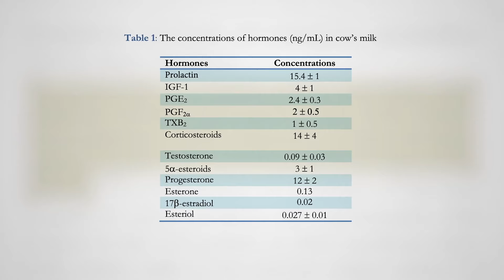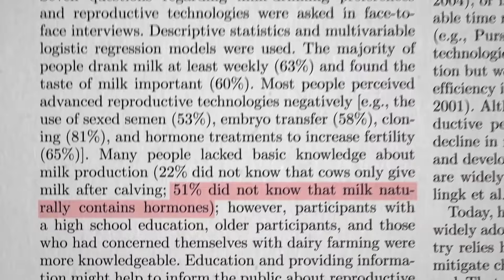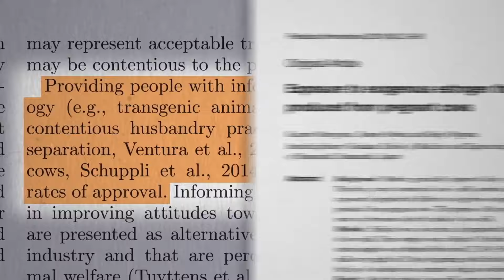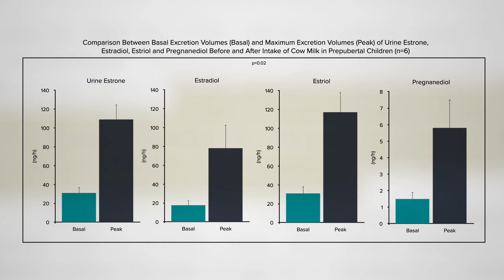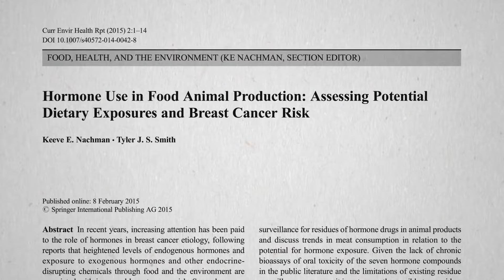Влияние Гормонов Молочных Продуктов Доктор Майкл Грегер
Вся пища животного происхождения содержит гормоны, но большая часть нашего пищевого воздействия гормонов происходит из молочных продуктов. По количеству это в основном пролактин, кортикостероиды и прогестерон, но есть также множество эстрогенов, которые затем концентрируются дальше, когда вы делаете другие молочные продукты - например, в пять раз больше в сливках и сыре, в десять раз больше в сливочном масле.